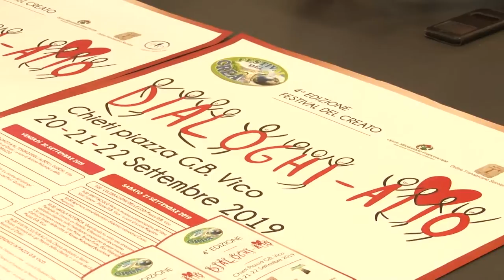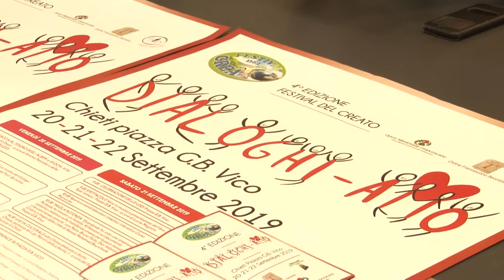Chieti. Presentato il IV festival del creato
Torna l'appuntamento con il Festival del Creato giunto alla quarta edizione, ed organizzato dai Frati Minori Conventuali d' Abruzzo. Tre giorni di eventi il 20, 21 e 22 settembre in Piazza Vico